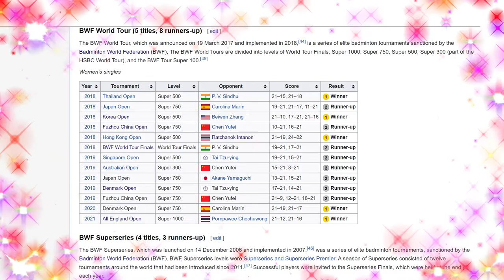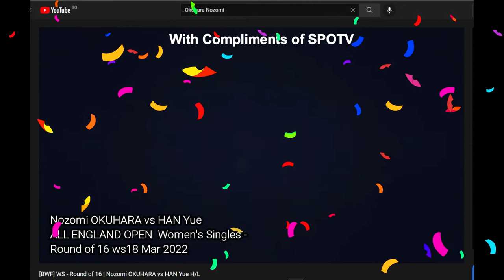Nozomi Okuhara one of Japan's Badminton Greats, former World's Women's number 1 known for her speed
She is well known for her speed, agility and endurance. She won a bronze at the 2016 Summer Olympics, and gold medal at the 2017 World Championships.

[BWF] WS - Round of 16 | Nozomi OKUHARA vs HAN Yue H/L
BWF ALL ENGLAND OPEN] Women's Singles - Round of 16
ws18 Mar 2022

Pornpawee Chochuwong (THA) [6] vs Nozomi Okuhara (JPN) [2]

Career
Okuhara started playing badminton since 2002. Eight years later, precisely in 2010 she joined the Japanese national team. The 2010 Osaka International Challenge became her international debut.

2010–2012
In 2010, Okuhara reached the final of Lao International which she lost to Nitchaon Jindapol. The 16-year-old Okuhara became the youngest women's singles champion ever at the Japanese National Championships in 2011. Additionally, she won the Austrian title by defeating her teammate Mayu Sekiya and a bronze medal at World Junior Championships.

2013–2014
In 2013, while competing in her quarterfinal match against Saina Nehwal at Malaysia Open, she suffered a severe knee injury in the 3rd game and remained out of International circuit for almost an year.[9] On her way to comeback in elite level of competition, she participated in first tournament in November since her last in January 2013 at the China Premier event.

In 2014, she won New Zealand Open beating Kana Ito in final. She also won Vietnam Open and Korean Grand Prix titles. She reached her first Superseries' final at the Hong Kong Open in year end. On her way to the final, she defeated Reigning World Champion Carolina Marín in semifinal in 2 very one-sided games. However, she finished second best to Tai Tzu-ying in the final contest.

2015
Tai Tzu-ying and top seed Carolina Marín. She defeated Marín twice, first in the preliminary round and again in semifinals with very one-sided scores. In the final she beat Wang Yihan 22–20, 21–18.[21]

2016–2017
In 2016, she won the prestigious All England Open on her Birthday after defeating Wang Shixian in the final with score 21–11, 16–21, 21–19, and thereby became the first Japanese women's singles player to lift this title in 39 years since Hiroe Yuki's triumph back in 1977. She was seeded 6th for Rio Olympic Games. She defeated Akane Yamaguchi in quarterfinal 11–21, 21–17, 21–10 and reached the semis. Her opponent for semifinal was No. 9 seed P. V. Sindhu.

Okuhara won two Grand Prix Gold titles at Malaysia[ and United States. In both occasions, she got the better of her compatriots Sayaka Takahashi and Sayaka Sato respectively. She also won China International Challenge event. At the Malaysian Superseries event, she played the longest ever Women's singles match against Wang Shixian in quarterfinal which lasted for whopping 111 minutes. Okuhara lost that match and was cramping heavily at the end.
In 2017, okuhara claimed her first ever Australian Open title with a win over Akane Yamaguchi. Continuing her good form, she participated at the World Championships seeded 7th. After defeating Canada's Rachel Honderich and teammate Aya Ohori, she had an uphill task against Carolina Marín of Spain in quarters. She beat Marín, the two-time reigning Champion in a gruelling battle of an hour and 33 minutes.

2019–20
Okuhara reached the final of Singapore Open, but lost it to Tai Tzu-ying. Also, she reached the final of Australia Open & Japan Open but lost to Chen Yufei and Akane Yamaguchi respectively. In the World Championships, she was seeded 3rd. She defeated He Bingjiao and Ratchanok Intanon; reached the final of this tournament once more and set her encounter with P. V. Sindhu. In a repeat clash of 2017 World Championships final, she was defeated 7–21, 7–21 by the Indian player, henceforth settled for the silver medal.[38] She succeeded in occupying the Ranking 1 of the world shifting Tai Tzu-ying on 29 October 2019. She also contested the Denmark Open final, which she lost to Tai Tzu-ying with 17–21, 14–21 scores.

2021
She won her second England Open title after her last in 2016 by beating Pornpawee Chochuwong from Thailand. She defeated her opponent in two games 21–12, 21–16.
Nozomi Okuhara (奥原 希望, Okuhara Nozomi, born 13 March 1995) is a Japanese badminton player. A former World's number 1 in the BWF rankings for the women's singles.

CONTRIBUTORS
law.cornell.edu
streamer.wiki